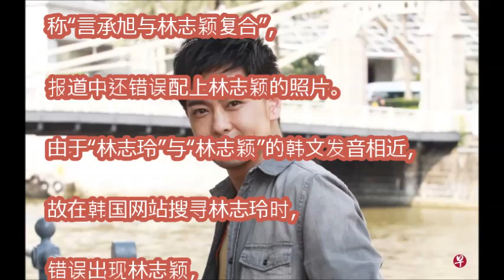感情路糾結15年不順遂 全因言承旭「自卑感作祟」